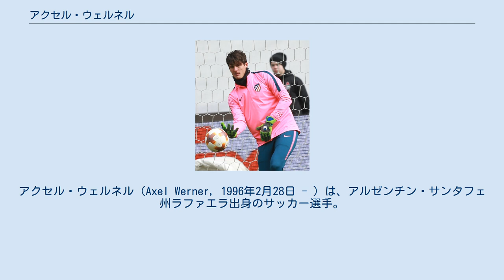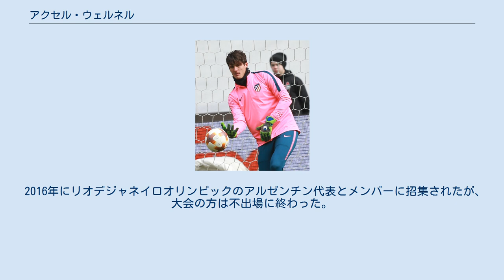アクセル・ウェルネル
アトレティコ・サン・ルイスの選手
アクセル・ウェルネル（Axel Werner，1996年2月28日 - ）は、アルゼンチン・サンタフェ州ラファエラ出身のサッカー選手。
エルチェCF所属。
 アルゼンチンの2部リーグプリメーラB・ナシオナルのアトレティコ・ラファエラで、2015年にプロデビュー。
 2016年8月20日、スペインのアトレティコ・マドリードと契約後、ローン移籍の形でボカ・ジュニアーズに移籍。
2017-18シーズンに正式にアトレティコ・マドリードに加入した。
 2018年3月8日、UEFAヨーロッパリーグ決勝トーナメントのFCロコモティフ・モスクワ戦で、移籍初出場。
翌4月29日はラ・リーガのデポルティーボ・アラベス戦では、正GKのヤン・オブラクが、負傷で欠場した関係でリーグ戦初出場を果たし、1-0の完封で勝利した。
しかし、トップチームには定着出来ず、以降はローン移籍を繰り返すシーズンに終始。
 2018年7月11日、SDウエスカにレンタル移籍した。
 2019年1月31日、フアン・パブロ・アニョルとの交換トレードでマラガCFにレンタル移籍した。
 2021年9月2日、エルチェCFと2年契約を結んだ。
 2016年にリオデジャネイロオリンピックのアルゼンチン代表とメンバーに招集されたが、大会の方は不出場に終わった。